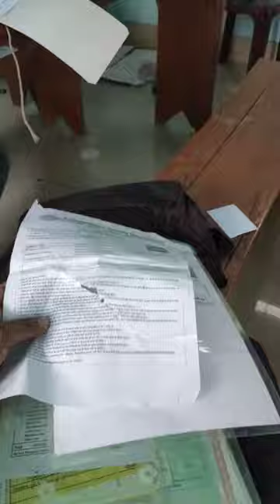🏥 Accident Ho Gaya: College se aate time 🤕 (Mini Vlog 4)....